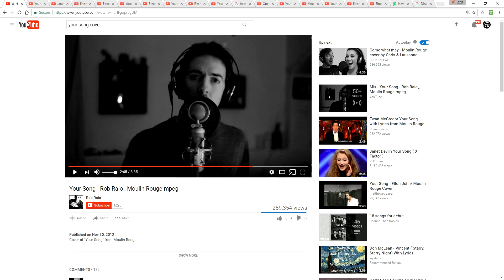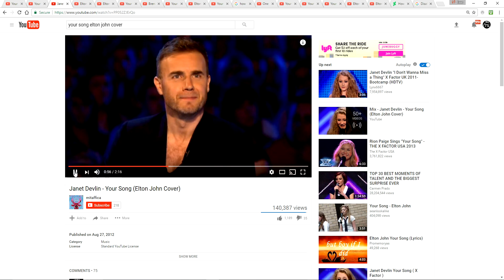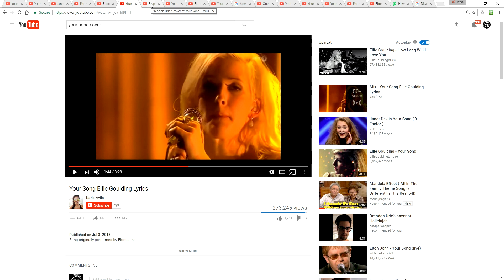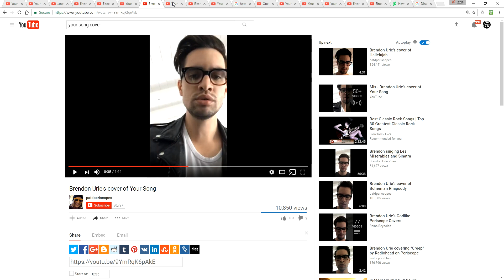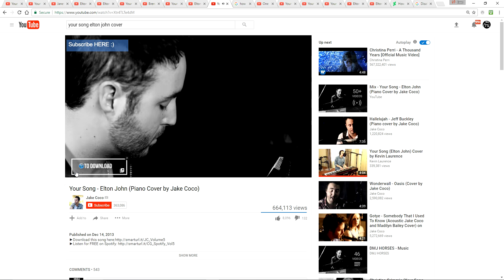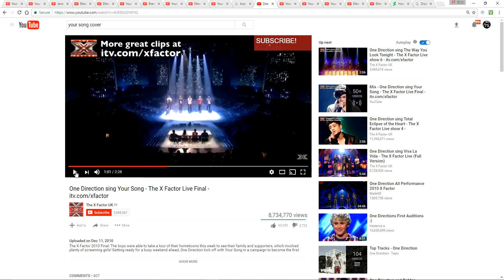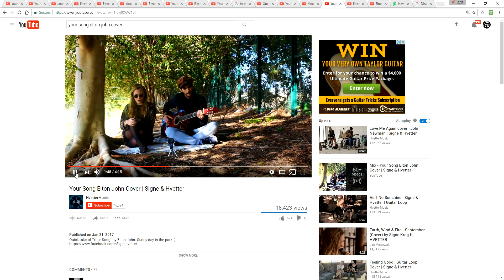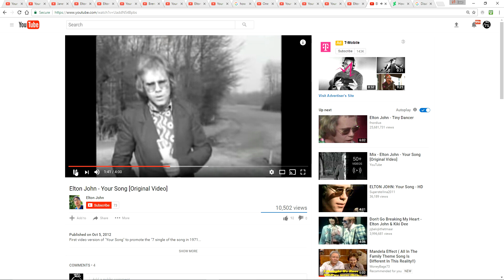Mandela Effect ( Elton John "YOUR SONG" While Your In The World?) Please Vote #124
Do you remember How Wonderful life is (WHILE/NOW) your in the world?